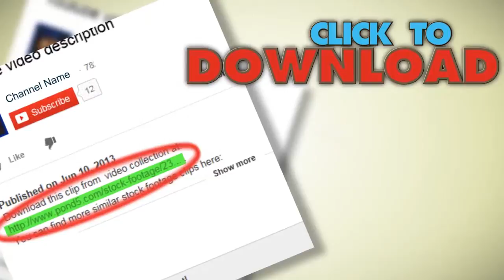Hair Dresser Working In Salon Sprays Hairspray. Stock Footage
You have watched Hair Dresser Working In Salon Sprays Hairspray. Stock Footage"